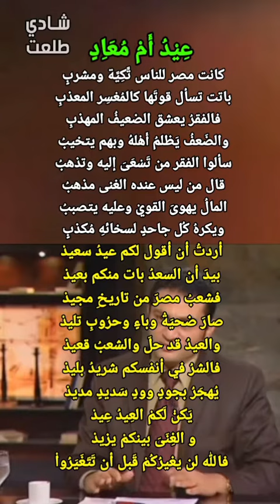عِيْدُ أم مُعَاَدٍ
عِيْدُ أَمْ مُعَاِدٍ

كانت مصر للناس تَّكِيَّة ومشربٍ
باتت تسأل قوتَها كالمُعْسِر المعذبِ
فالفقرُ يعشق الضعيفُ المهذبِ
والضَعفُ يَظلمُ أَهْلهُ وبهم يتخيبُ
سألوا الفقر من تَسْعَىَ إليه وتذهبُ
قال من ليس عنده الغنى مذهبُ
المالُ يهوىَ القويْ وعليه يتصببُ
ويكرهُ كُل جاحدٍ لسخائهِ مُكذبٍ

أردتُ أن أقول لكم عيدُ سعيدْ
بيدَ أن السعدُ بات منكم بعيدْ
فشعبُ مصرَ من تاريخِ مجيدْ
صارَ ضحيَةْ وباءٍ وحرُوبِ تليدْ
والعيدُ قد حلَ والشعبُ قعيدْ
فالشرُ في أنفسكم شريدُ بليدْ
يُهجَرُ بجودٍ وودٍ سَديدٍ مديدْ
يَكنْ لَكمْ العِيدُ عِيدْ
و الغِنَىَ بينكمْ يزيدْ
فالله لن يغيرُكُمْ قَبل أن تَتَغَيَرُواْ

مع تحيات
شَاَدِيْ طَلْعَتْ